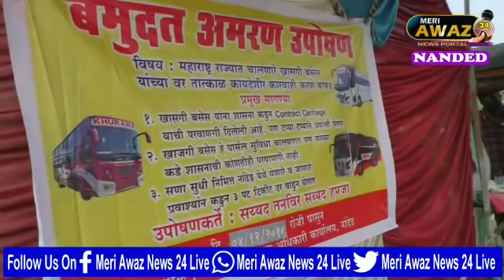Travels walon KI Manmani Ke Khilaf RTO Office Par Syed Tanveer Ka Amaran Upotion